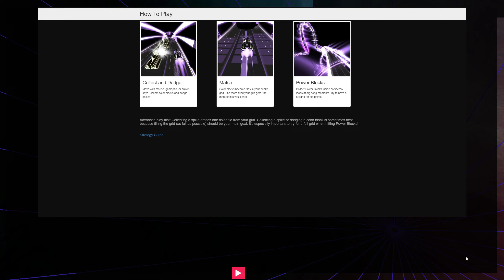Audiosurf 2 - Running up that hill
Still can't believe I missed that note in the start.